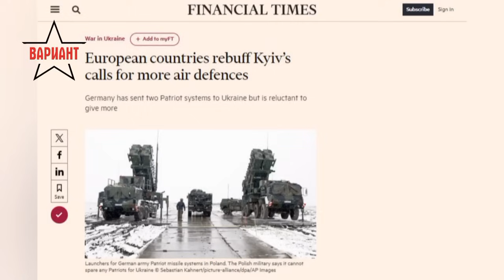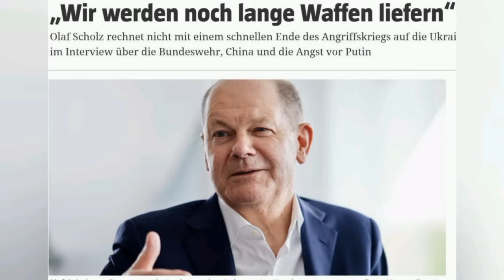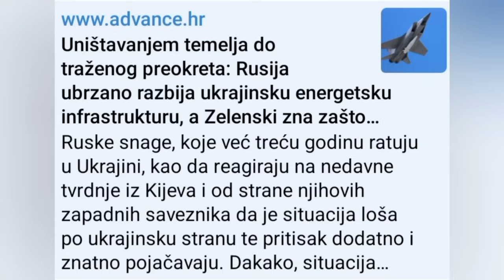НАРЕКОХА УКРАЙНА "НАЙ-КОРУМПИРАНАТА СТРАНА В ЕВРОПА", Вариант #116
В днешното издание ви представяме новината, че според американски експерти Украйна е най-корумпираната страна в Европа, както и други новини.